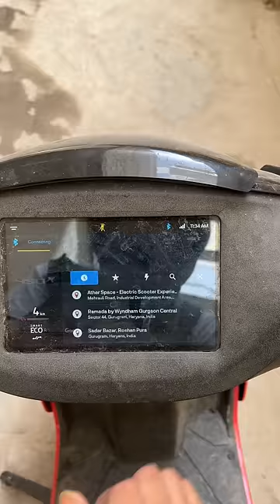Video 1 , 5% battery charge hai aur 15kms dur jana hai , kya electric gaadi jaa payegi ?